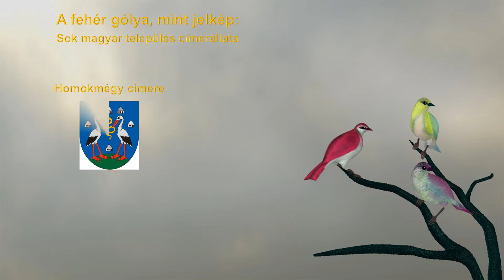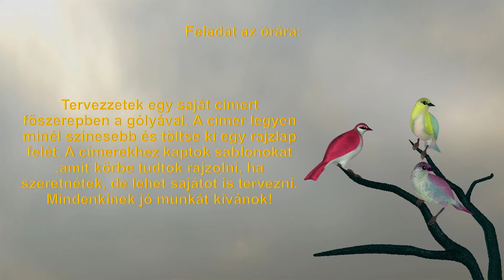Vizuális kultúra madarak röptének bemutatása, a Fehér Gólya